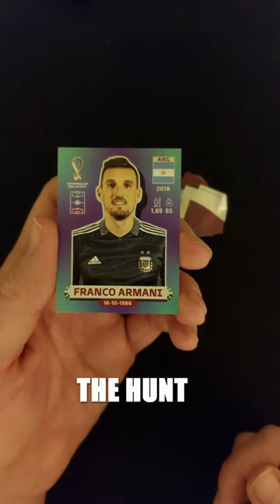Opening a World Cup 2022 sticker pack every day until I find LIONEL MESSI! - Day 3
I STILL haven't found a Lionel Messi World Cup 2022 sticker. So I will be opening a Panini World Cup sticker pack every single day until I find him!